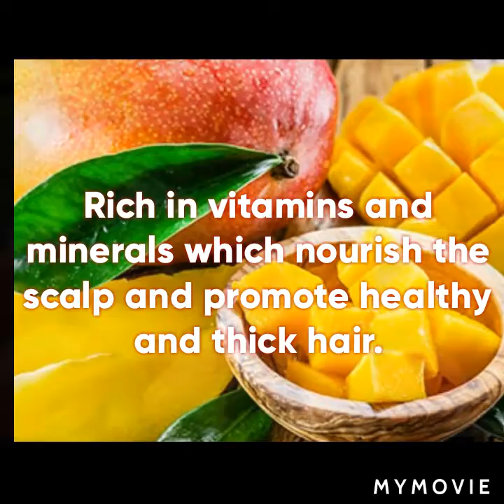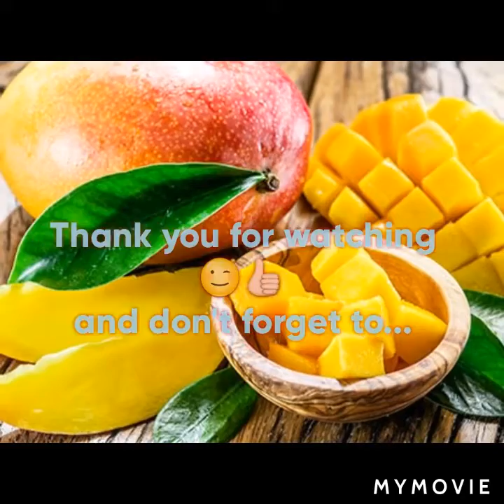#1🌿 Mango can promote your hair growth at light speed. you should try it.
Adding mango to your hair care regimen is a great option! it moisturises, defines curls add shine and strengthen your strands.
Mango is a great source of vitamins A ,E and C. It also contains folate, B6, iron and a little calcium, zinc and  Mangoes are a good source of antioxidants. Nourish and repair damaged hair.

Nourrit et assouplit la fibre capillaire Renforce et prévient la formation des fourches, redonne éclat et brillance.
Idéal pour les cheveux secs et cassants, ternes et sans vie. Très apprécié par les cheveux afro ou bouclés.

Mango-for-hair-growth mango-growth-oil mango-butter mango-hair-mask mango-for-fast-Hair-Growth. Mangue. Mango-for-4c-hair 4c-hair